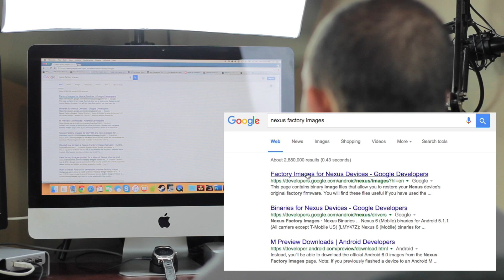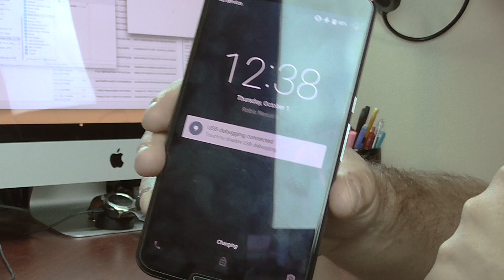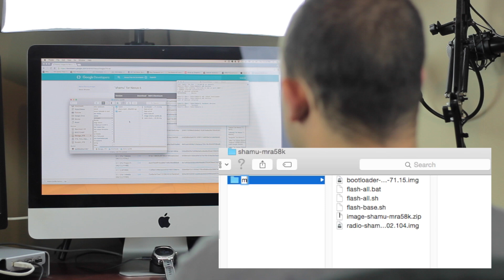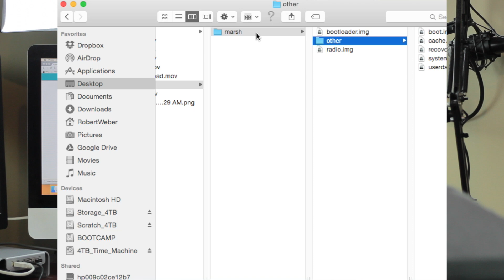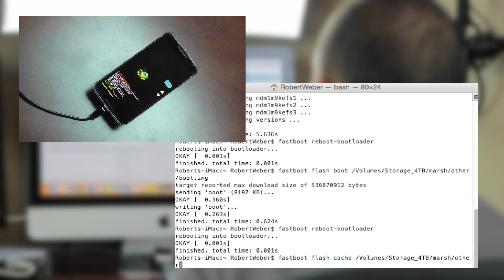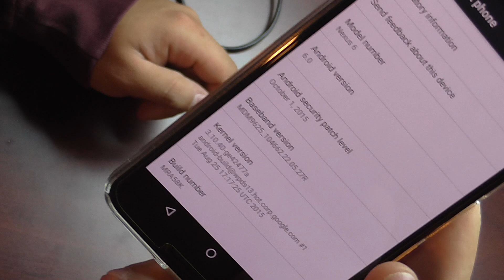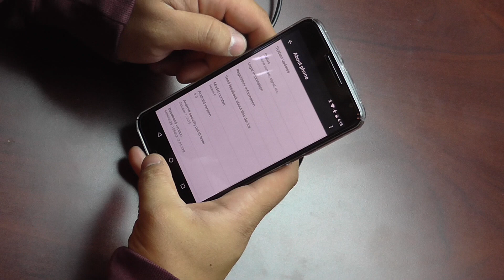Update to Android 6.0 Marshmallow | Nexus 6 | Factory Images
This is a step by step method for you to update your Nexus 6, Nexus 5, Nexus 7 2013, and Nexus 9 to the official build of Marshmallow (Android 6.0) without loosing your data using factory images.

-Your data will not get wiped
-No, you do not need to be rooted
-Yes, your bootloader must be unlocked
-Yes, it will work regardless of the version you are on now
-YES IT WILL WORK WITH T-MOBILE EDITION, there is WIFI Calling
-YOU NEED TO HAVE ADB/FASTBOOT installed first
-I know, I know, the directory path may not work for everyone. IT depends on how you installed adb/fastboot

My Equipment:

LG Ultra Wide Monitor for Editing Video and Graphic Design:

Samsung T1 External SSD for Editing 4K:

Macbook Pro Stand:
Opteka GLD-200 23-Inch Camera Track Slider

Canon 70D with 18-55 STM Lens

Vanguard Alta Pro 263AT

Dolica GX600B200 Proline GX Series 60-Inch Aluminum Tripod

VPH-20 Video Pan & Tilt Fluid Head

Manfrotto 394 RC4 Low Profile Quick release plate

SanDisk Extreme Pro 32GB Card

SanDisk Extreme Pro 64GB Card

Panasonic HC-V160 Camcorder